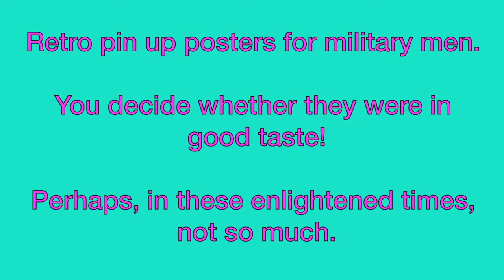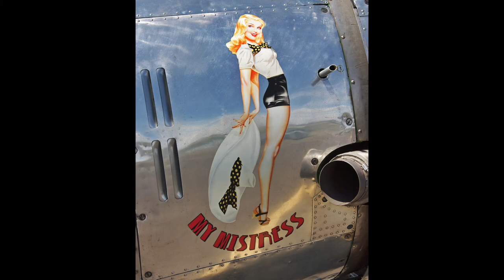Pin Up Girls and Pilots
No surprise that military men, away from loved ones, like to adorn their barracks and aircraft with pictures of attractive girls. General George Patton disagreed. Times have changed. Or have they?